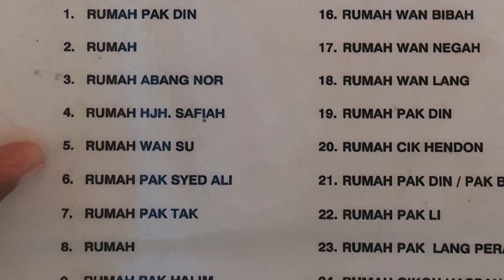Karai: Menelusuri Tebing Sungai & Kampung.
Karai: Menjengah Rumah Kelahiran, Menelusuri Sejarah Ringkas, Mengayuh di Sungai Perak Bike Trail.